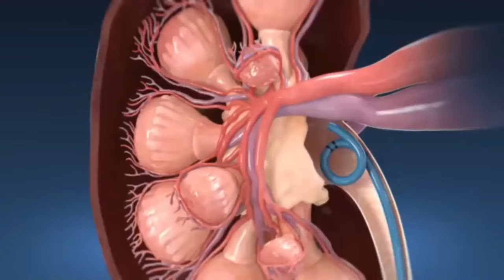20 Sure Signs That Your Cat is Lonely But You Ignore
No doubt Cats are really territorial, and they see you as part of their territory, cats consider you to be a member of their domain.In this video we will share 20 signs that proves your cat is lonely.